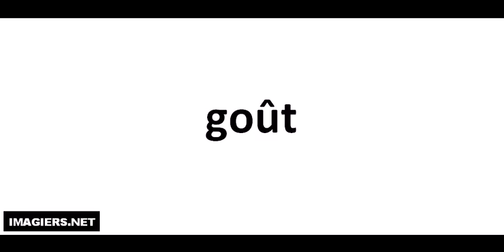Comment lire # goût